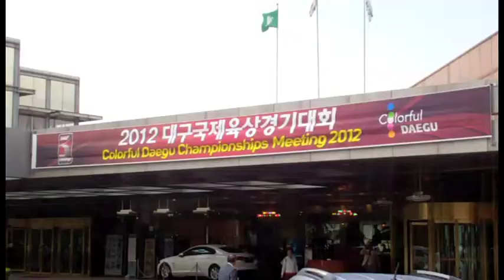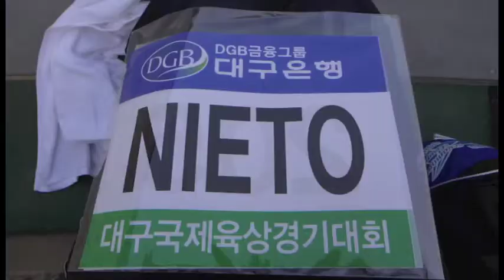Vlog #12 Daegu, Korea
Coming back at you with Vlog #12!! I tried to keep it short and simple for you guys. This vlog is about my trip to Korea in May of 2012. I interviewed an Olympic Champ and a military fan of the sport. This is mainly for my friends, family and fans from around the world. I hope you enjoy it and be blessed...I shot and edited this myself... jamienieto.com